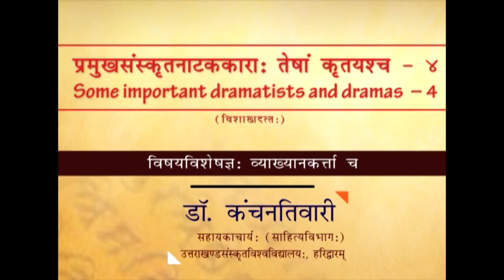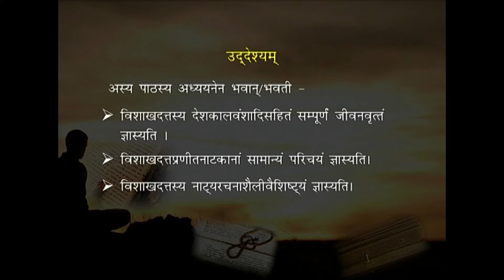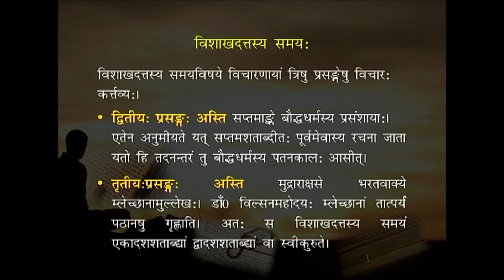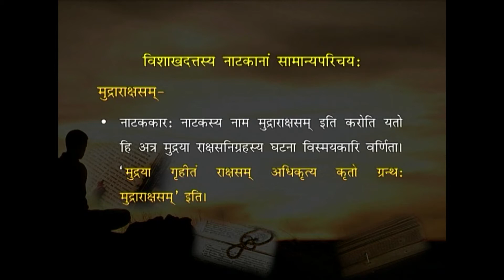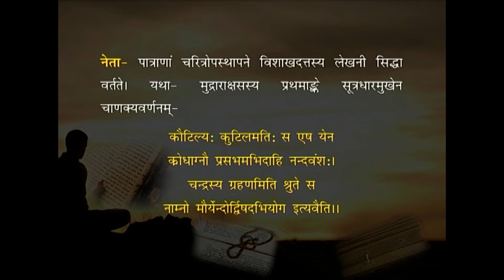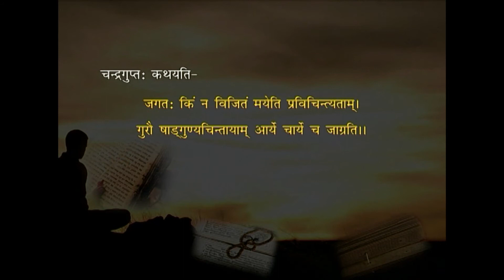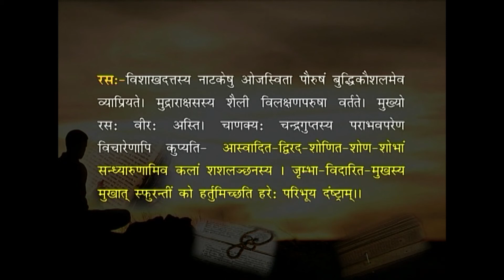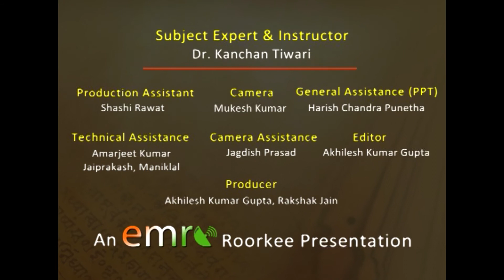CSLD 51 Some Important dramatists and dramas 04